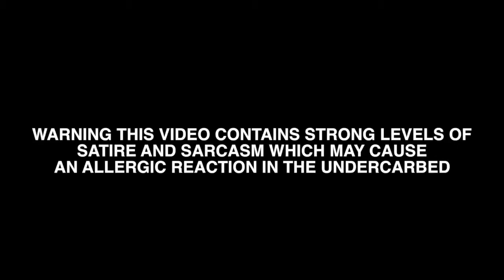MY Dog Broke Its Leg So YOU Should Pay For It Right?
GROWN MEN E-BEGGING FOR THE CONSEQUENCES OF THEIR OWN LAZINESS! 😂😂😂😂